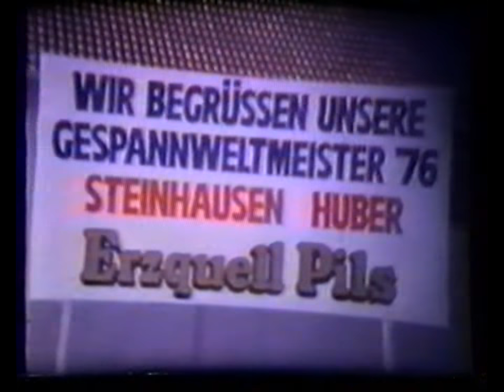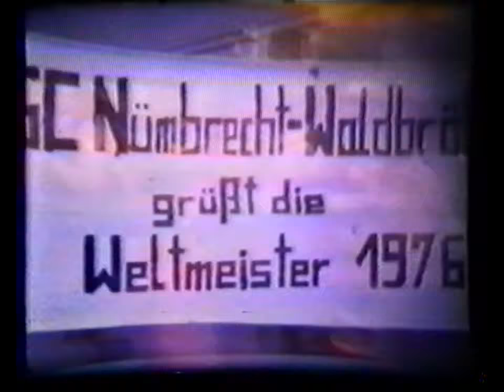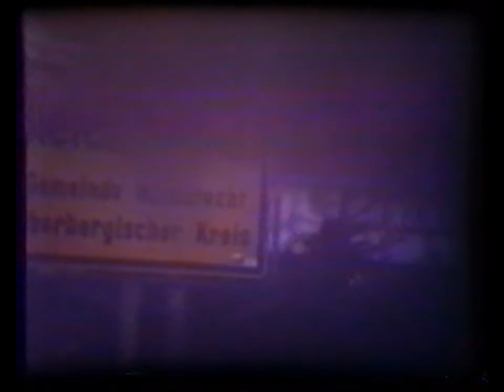Erzquell-Steinhausen Racing 1976(3/3)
Hab ich gestern auf einer 30 Jahre alten Video-Kassette gefunden. Ich hoffe, ich verletze mit der Veröffentlichung keine Urheberrechte mehr. Sonst kurze Mitteilung